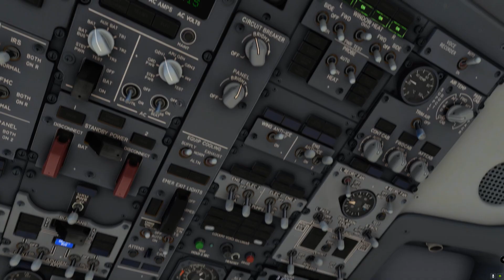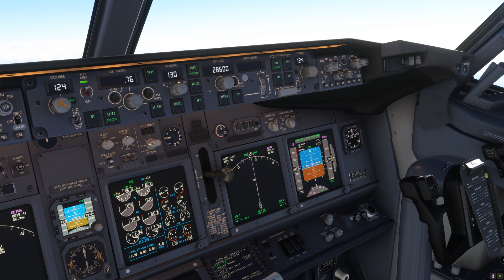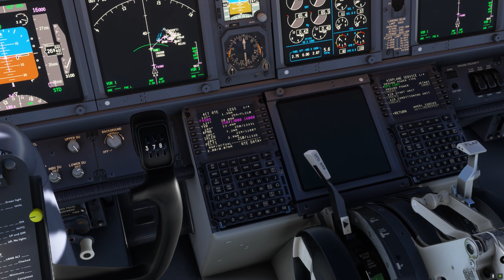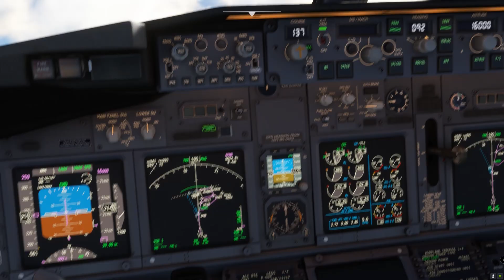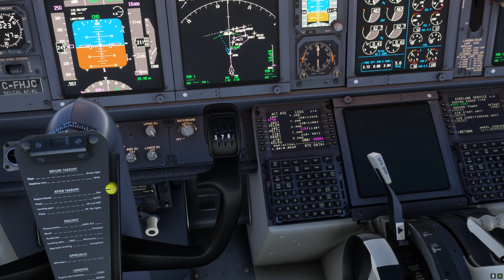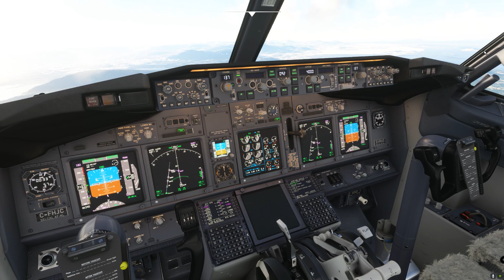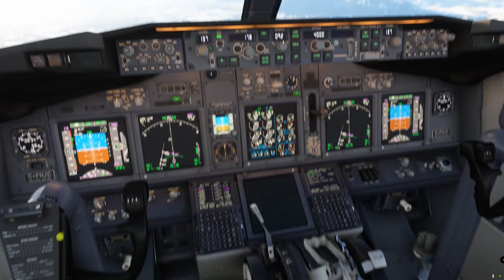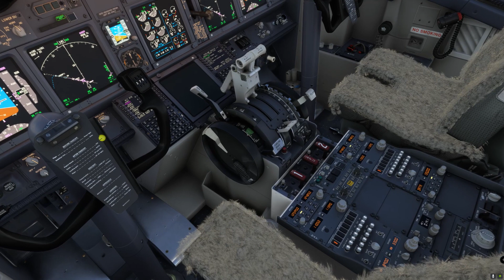Boeing 737 900ER flight from Whitehorse to Victoria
Flying the Boeing 737-900ER from Whitehorse, Yukon to Victoria, BC
MSFS